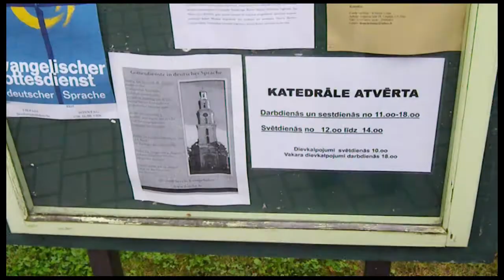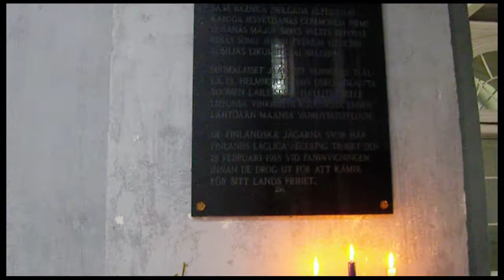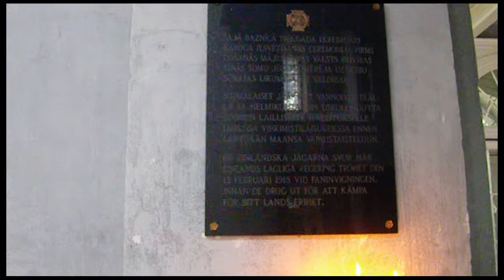Jääkärien valakirkko | Liepaja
Pyhän kolminaisuuden kirkko Liepajassa, Latviassa. Suomalaiset jääkärit vannoivat valan tässä kirkossa ennen Suomeen lähtöä 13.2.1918. Kirkossa on asiaa koskeva muistolaatta. Kirkossa ei yleensä saa kuvata mutta suomalainen ryhmä sai koska kirkon siivooja ymmärsi kirkon merkityksen suomalaisille.

Kuvattu heinäkuun lopussa 2011.

A church in Liepaja, Latvia.